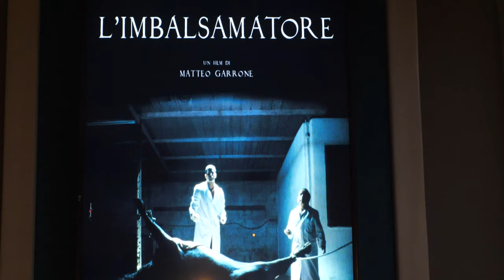Ernesto Mahieux presenta L'imbalsamatore - Zia Lidia Social Club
L'attore Ernesto Mahieux incontra il pubblico del cinema Multisala Partenio Avellino

🎥 L’imbalsamatore di Matteo Garrone
Italia 2002, 101 min.
Con Ernesto Mahieux, Valerio Foglia Manzillo, Elisabetta Rocchetti, Lina Bernardi, Pietro Bondi, Marcella Granito, Bernardino Terracciano
Peppino è un tassidermista, un imbalsamatore che perpetua la vita degli animali morti soddisfacendo le richieste di un mercato variegato (anche la camorra sfrutta la sua maestria per occultare carichi di droga) e conducendo un’esistenza solitaria nel casertano. L’incontro con il giovane Valerio risveglia la sua rassegnata routine, trovando nell’  assistente un nuovo amico e sperando di costruire con lui qualcosa di più forte. Fino a quando, durante un viaggio di lavora a Cremona, non incontrano la bella Deborah. Al quarto lungometraggio Garrone mette in scena una torbida vicenda ispirata a fatti veri occorsi più di un decennio prima a Roma: paradossale che la vittima avesse partecipato in gioventù come comparsa al thriller fulciano Non si sevizia un parerino. Qui la cronaca è sceneggiata dal regista insieme ad Ugo Chiti e Massimo Gaudioso, che delineano un microcosmo di degrado estetico e valoriale, tra paesaggi lividi e nebbiosi. Mahieux dimostra da protagonista la sua bravura espressa fino ad ora al cinema in piccoli ruoli tra il genere e l’autorialità, il dramma e la commedia. Musiche della Banda Osiris.
Presentato nella Quinzaine des Réalisateurs al 55º Festival di Cannes, David di Donatello a Mahieux e agli sceneggiatori. “Un raro esempio di noir all’italiana che sa coniugare cinema d’atmosfera con lo scavo psicologico e il racconto d’azione”. (Il Morandini)
◼️Presentano:
Pietro Ammaturo, docente di critica cinematografica;
Alessandro Guerriero, regista e critico cinematografico

Riprese video: Maurizio Venturiero
Montaggio : Maurizio Venturiero
Sigla animata e grafiche video: Gabriella De Crescenzo
Produzione video Edonè Films